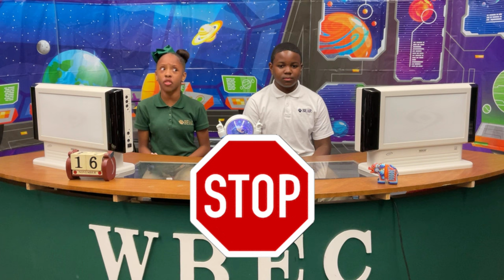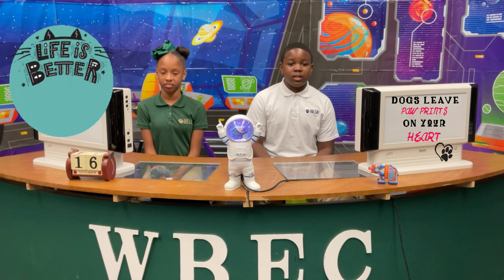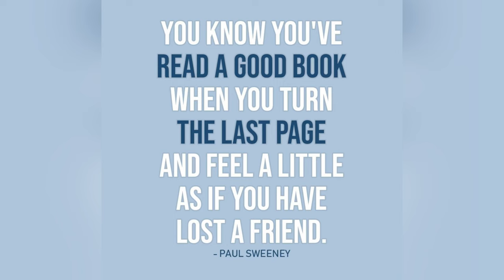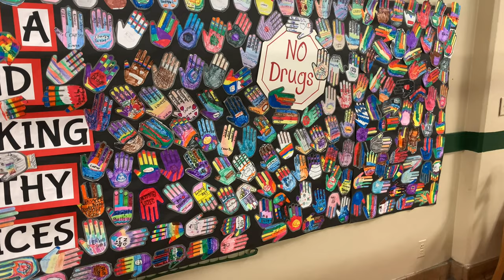WBEC Blast Off 11/16/22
Picture of Book Swap